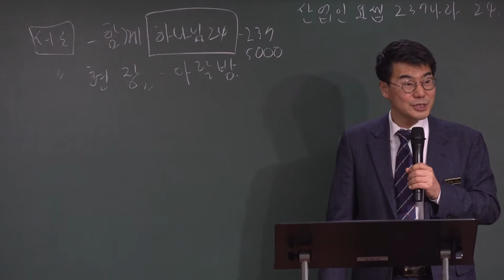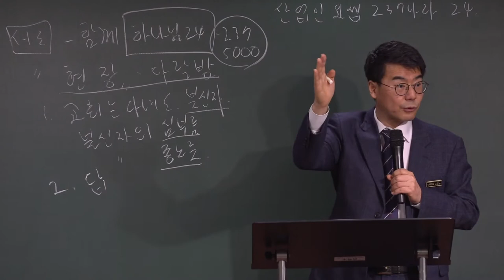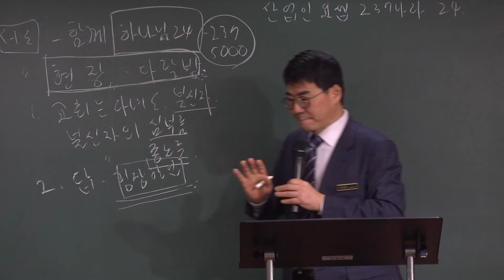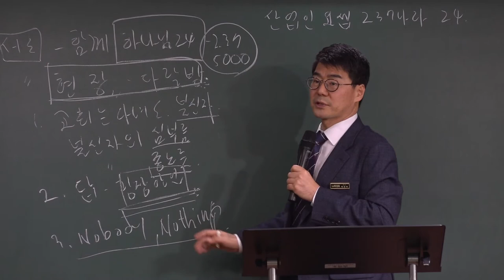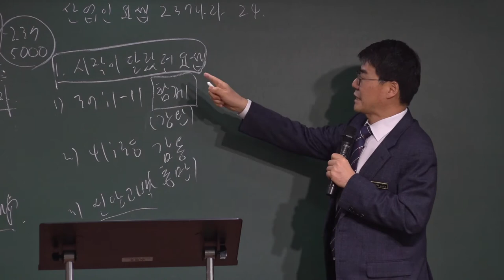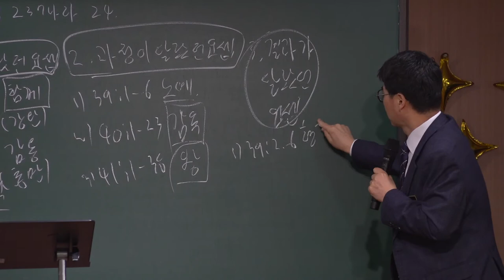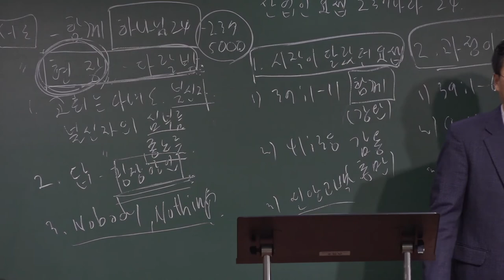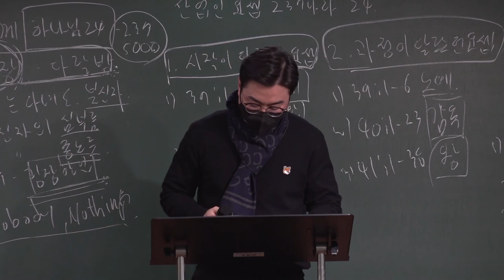20220206 청년국 예배 " 산업인 요셉의 237 나라 24 " ( 창세기 41장 38절 ) - 박관희 목사님 - ( 대구하나교회 )